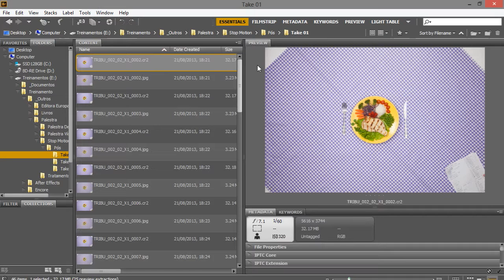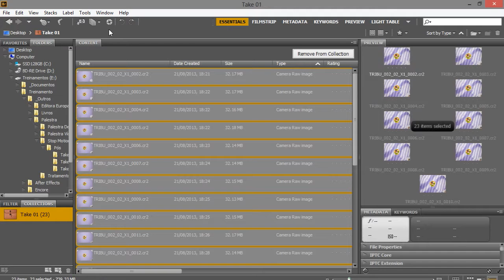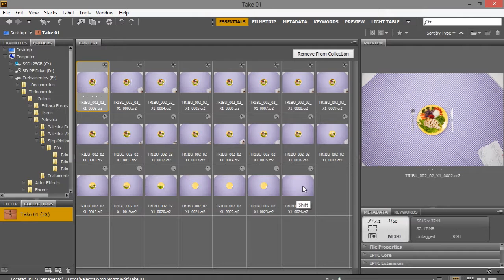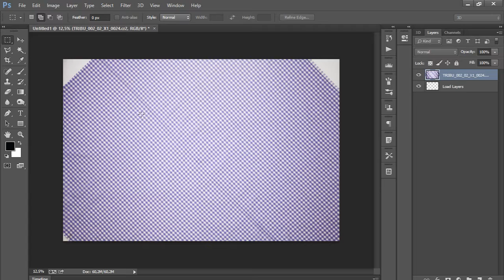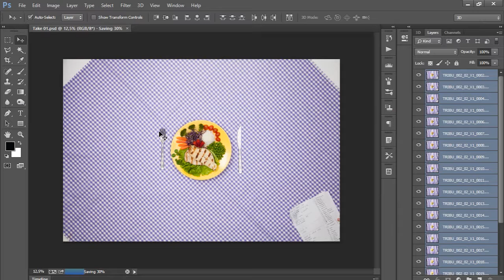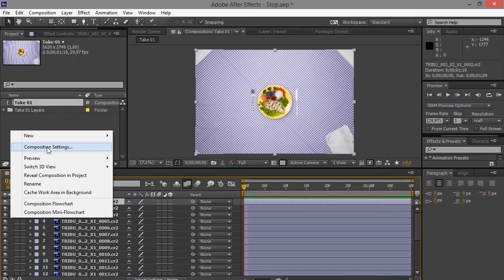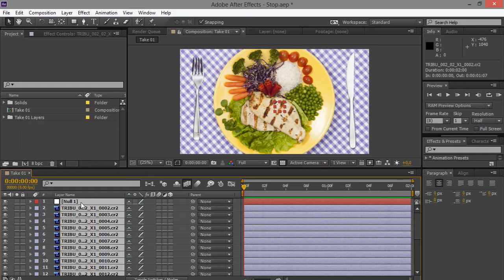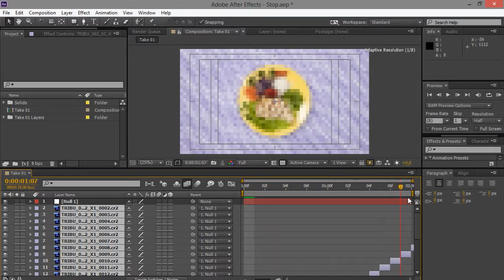Finalização de Stop Motion - Automatizações com Adobe Photoshop e After Effects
Neste tutorial é abordado o uso do Adobe Bridge, Camera Raw, Photoshop e After Effects, para a decupagem, tratamento, retoques e montagem dos seus takes em Stop Motion de maneira automatizada.

Grande abraço!